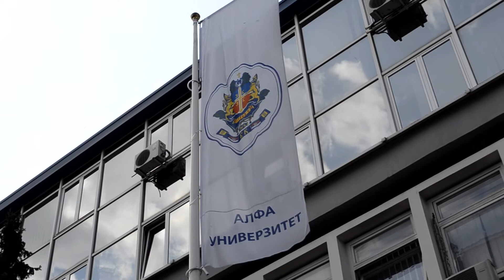ALFA UNIVERZITET - Gostovanje, Mateja Kežman, 09.04.2013.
Interaktivno predavanje na temu „Obrazovanje, sport i duhovnost" ovaj put bilo je povereno proslavljenom sportisti, članu nacionalne selekcije i članu Komisije za dijasporu Sportskog saveza Srbije, gospodinu Mateji Kežmanu. Tribina je održana 9. aprila 2013. godine u prostorijama Fakulteta za menadžment u sportu pred studentima, profesorima i prijateljima Alfa univerziteta.

Kroz neformalnu komunikaciju zainteresovane je vodio novinar Vladan Tegeltija trudeći se da naglasi uticaj duhovnosti i obrazovanja na sportsku karijeru ovog internacionalnog fudbalera. Govorio je o odnosu prema sportu, porodici i izazovima na koje je nailazio svaki put kada se uklapao u novu sredinu. Naglasio je koliko mu je bilo važno vaspitanje i vrednosti koje je u sebi nosio gde god da ga je fudbalska karijera vodila.